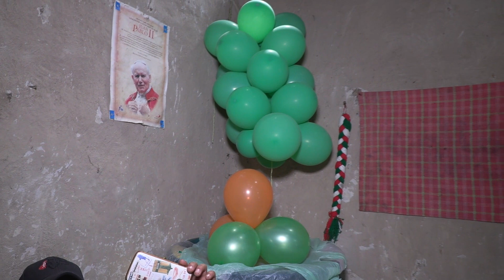Don Tomas 97 años, Conjunto de cuerda en su cumpleaños #2 - Ediciones Mendoza Social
Para contratos de grabaciones Tel. y WhatsApp
Tel Oficina 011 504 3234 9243 o al personal de Alex 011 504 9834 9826.
Intibucá también estamos en Facebook
Placer atenderle.